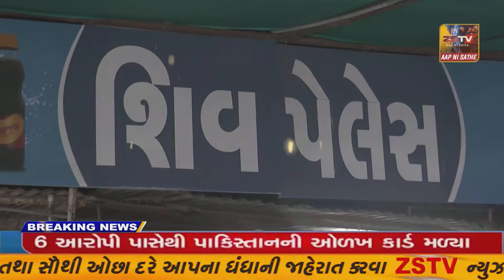નર્મદા જિલ્લાના અંતરિયાળ ગામોમાં બાળલગ્નના દૂષણને નાથવા નર્મદા જિલ્લા પોલીસ અધિક્ષકનુ અનોખું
નર્મદા જિલ્લાના અંતરિયાળ ગામોમાં બાળલગ્નના દૂષણને નાથવા નર્મદા જિલ્લા પોલીસ અધિક્ષકનુ અનોખું નવતર અભિયાન//ZSTVNEWS/